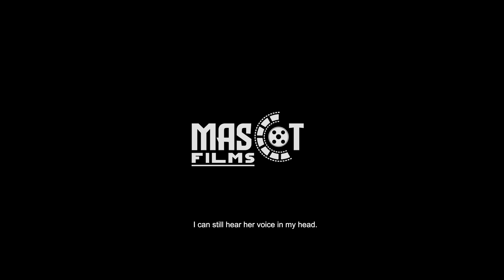Night of 29th Teaser 2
An orphan that is flawlessly kind found his idealogy  opposing the hatred seeded in the community he found himself.

Cast | @thisismascot @emmanuella_otsapa @bigmonaija @deyinka_black @onlymalikanwar @_ra.hela_ @benjamin_yakubu_kofa @iam_kingfisher025 @emmanueljohn481 @itz_benncruz @charisyemmy

Production Company | @mascot_films
Director|  @filmbyrash
A. Director| @bensonbenaiah
Director of Photography | @stiv.nn
2nd Cinematographer | @profect_visuals
Cam asst. | @bhad_boi_cine
Bts Video | @bobvisualz
Bts Pictures | @differenceshotit1
Sound |  @kingdavidsoundgod
Production manager | @elvisodo
Graphic designer | @daicephix
Drone Pilot @profect_visuals
Makeup | @official_eunice_ebony
Custumier | @official_eunice_ebony
Set design | @jim.logo.7
Props| @crossdynasty
Gaffer | @johnchrisoboh
Artist | @pariahwithbonano
Post Pro | @ni3ljasper